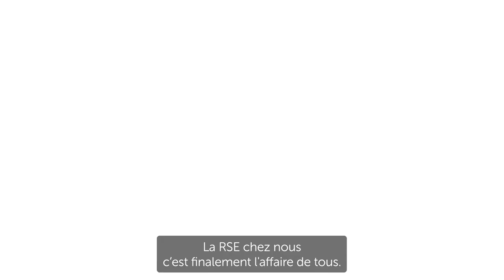La gouvernance RSE chez HomeServe avec Émilie Deneux